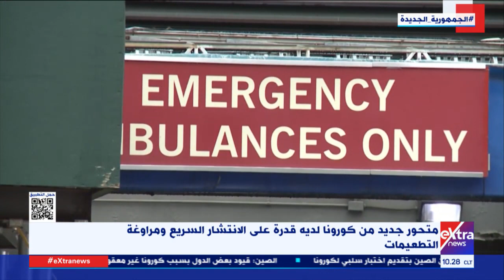غرفة الأخبار| بكين تدين قواعد فحص كورونا ضد الوافدين من أراضيها وتهدد بإجراءات مضادة